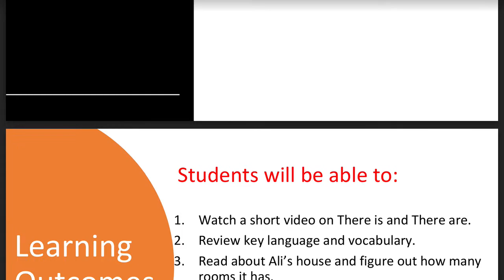حل كتاب الانجليزي صف خامس الوحدة الاولى الدرس الخامس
حل درس Access Grade 5_Unit 1 Lesson 5
ف1
مصدر ملف الصورة من موقع مدرستي الاماراتية